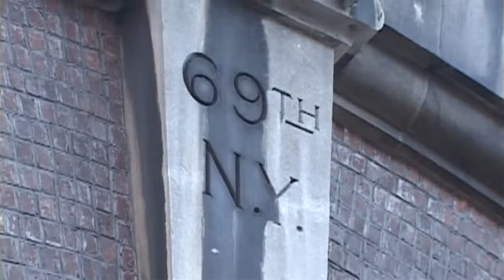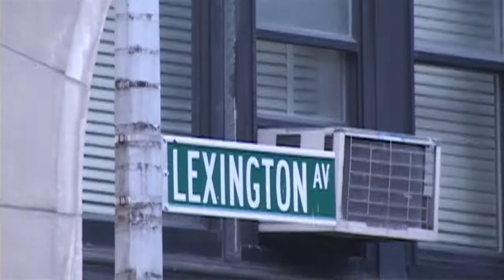FNF - Armory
Official Channel of Friday Night Fights
North America's longest running fight series - Fridaynightfights.com . Producing Boxing, Thai Boxing and MMA since 1997.

Don't forget to check out Absolute Muay Thai for all the latest Muay Thai action from Thailand.